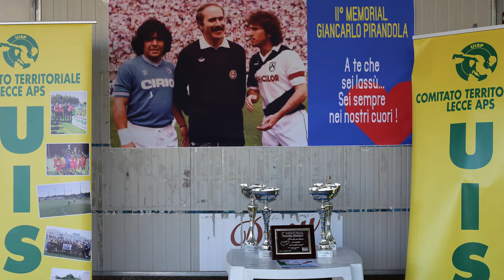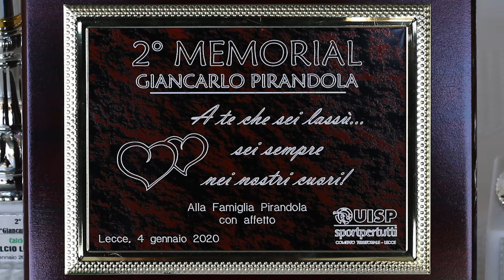2° Memorial Giancarlo Pirandola